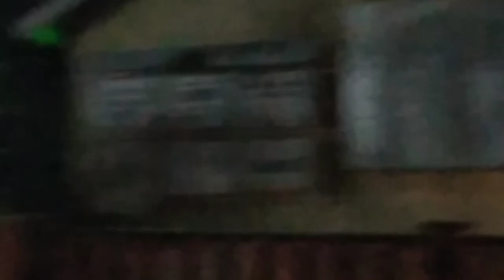kesenian jawa acara sedekah bumi desa jepat kidul